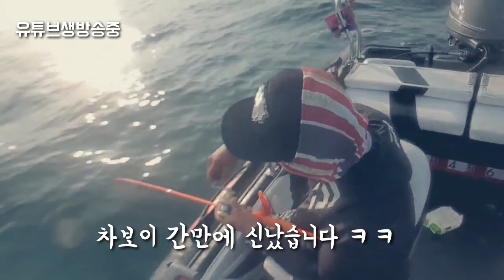[CHABOY] 넘어지면서 참돔잡기 ㅋㅋ 보트낚시여행~ 참돔타이라바~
넘어지면서도 참돔을 잡아냅니다 ㅋㅋ 이날 오전에 노지렁이로 처음잡아봤어요~~  올해 첫참돔^~^
다음주는 격포로 민어를 잡아볼까해요~

비비커스텀 - 참돔타이라바,광어다운샷 전용 웜

하라스 - 낚시출조 시 필수! 물고기 계측 하라스를 사용하세요

ROD & REEL
- ROD : Furious LAVA EDITION B-652RRL
             JSCOMPANY - CXT662 JSC
- REEL : SHIMANO 15 OCEA CONQUEST 200HG RIGHT

VIDEO EDITING
Movie : Gallaxy s9, Insta360 one x
Edit : Kinemaster,  Quik,  Abobe Clip,  VivaVideo